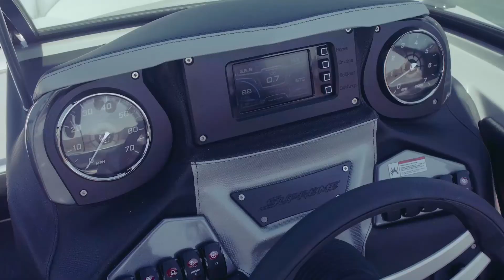2017 Supreme S238 The Only Affordable Premium Towboat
The 2017 Supreme S238 can holdup to 15 or you can just take your family and enjoy your time on the water. The modified Deep-v Hull design give you a perfect wave and complemented by available QuickFill Ballast, available Plug and Play Ballast and the available QuickSurf System, you have yourself one fine tow boat! Click the link above to learn more.